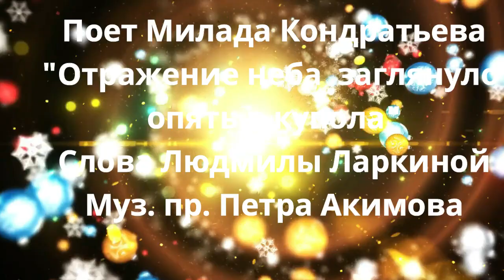"Отражение неба" Слова Людимилы Ларкиной муз. пр. Петра Акимова поет Милада Кондратьева Австралия